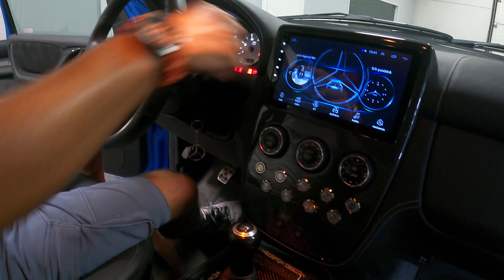Mercedes ML w163 custom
Custom Mercedes ML w163 W164